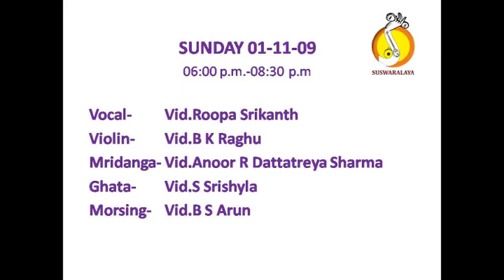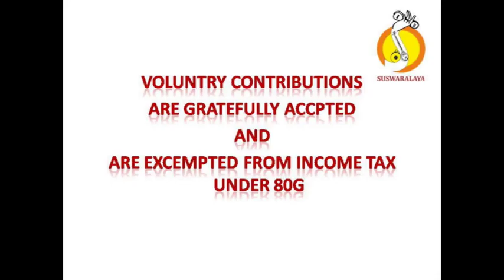7 GURU PURANDARA DHARMAVATHI MISHRA CHAPU VIJAYA DASARU